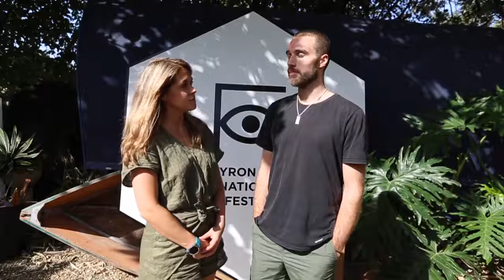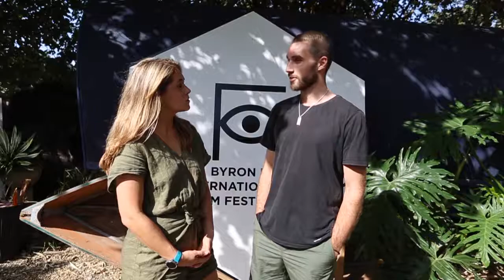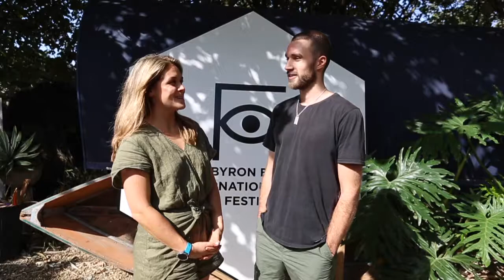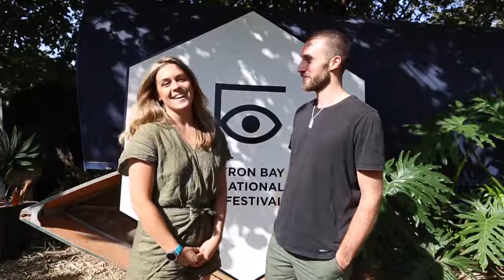Louis Josek interview for Out Deh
Live from Byron Bay Film Festival
Originally from Cologne, Germany, Louis Josek spent several years working on multiple film productions as a DOP, before finally finding his role as a director and developing his artistry, which is beyond mainstream: young, fresh and intimate.

Out Deh is his debut film, portraying the quest of the youth of Jamaica and a profound cultural change on this little Caribbean island. It is not only a documentary on the struggles and first steps of a new generation, but also a first step for the director himself to leave his trace on the ground of artistic cinema.

We had an opportunity to interview Louis about his experiences in making Out Deh, and here is what we learned.

BBIFF The Only Film Festival endorsed by the Gods of Asgard. Byron Bay Australia.!